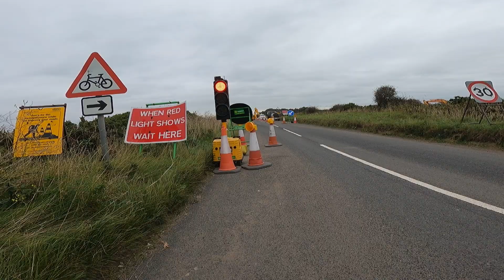Nice sea wall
Nice sea wall. Vlog 543.
Welcome to any new subscribers, and welcome to new viewers of the channel.
I am an ambassador for Siroko, here is the link to discounted Siroko products;
If you buy anything from Siroko using that link, it does help my channel a little bit. And do be aware that in this post Brexit world you may get slapped with a £25.00 handling charge from DHL if in the UK.